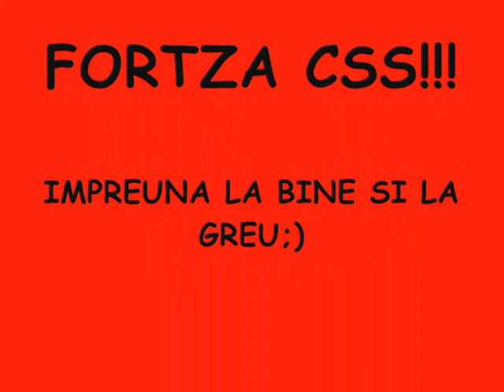CSS RAMNICU SARAT